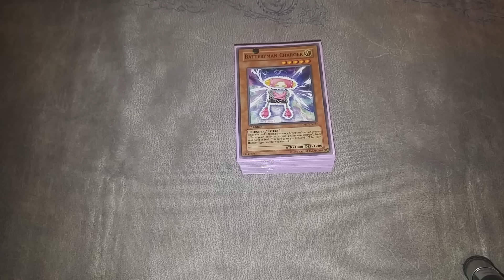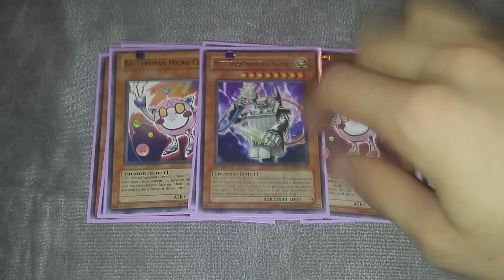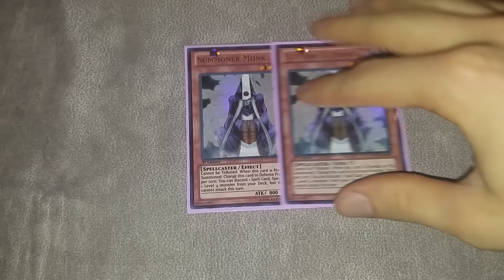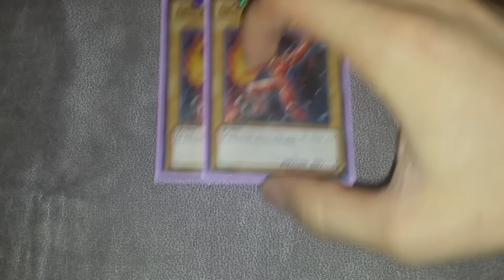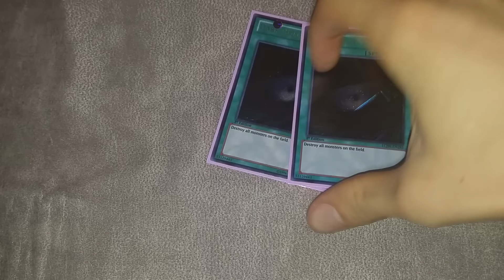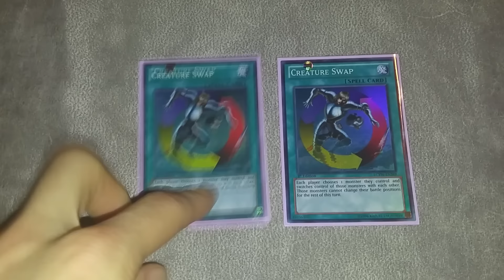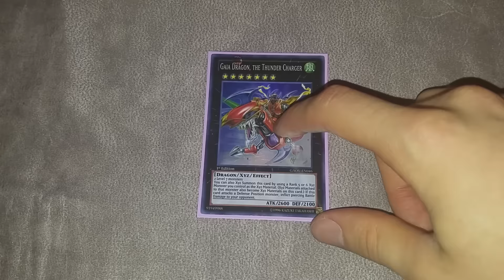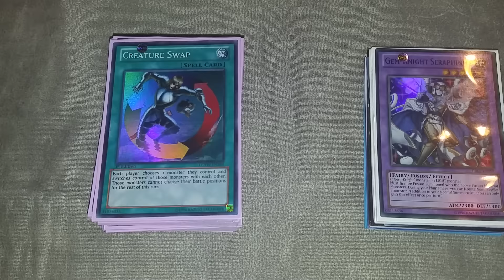Yugioh Batteryman Deck Profile 2016